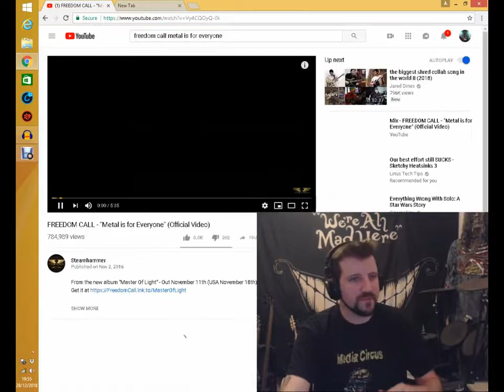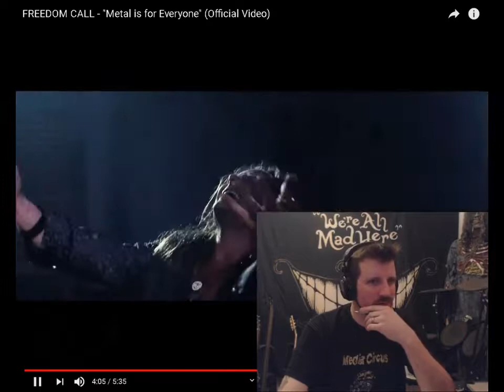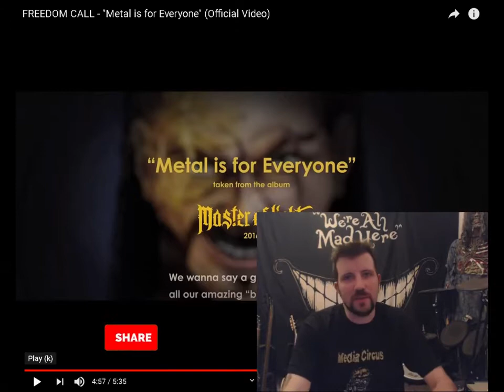Freedom Call - Metal is for everyone - REACTION